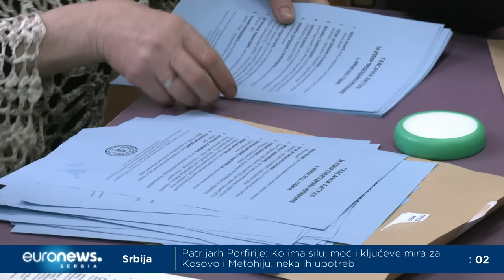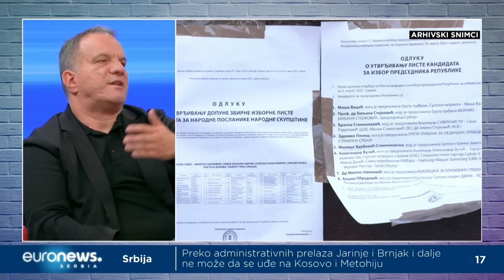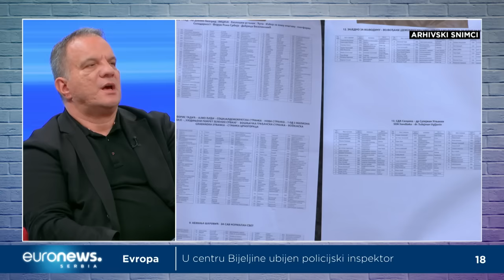Hoće li biti izbora u decembru?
Predsednik Srbije najavio je mogućnost održavanja izbora do kraja godine i precizirao - parlamentarne, beogradske, pokrajinske i u nekim opštinama. Pomenuo i konkretan datum - 17. decembar. Već sledećeg dana, predsednici opština i gradonačelnici počeli su da podnose ostavke, među njima i gradonačelnik Beograda.
Da li će biti izbora 17. decembra, koji su razlozi ranijeg raspisivanja i kome to odgovara analiziraju politički analitičari - Boban Stojanović i Dejan Vuk Stanković u emisiji